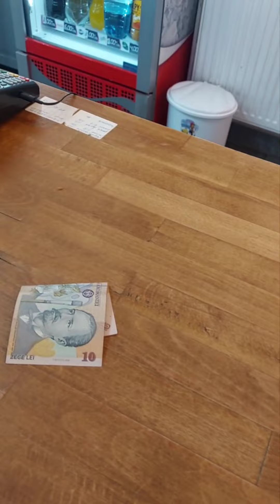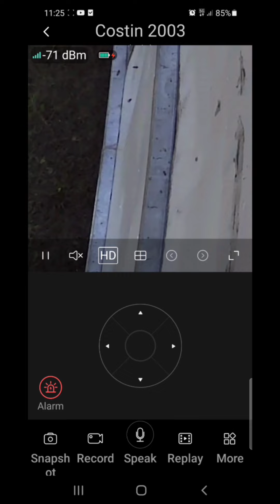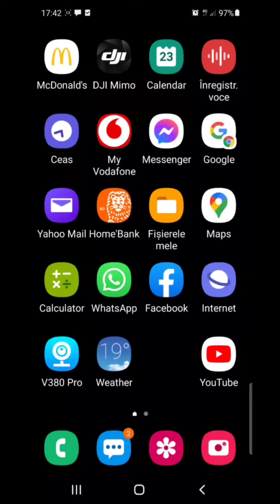Cât a băgat în 3 zile la salcâm